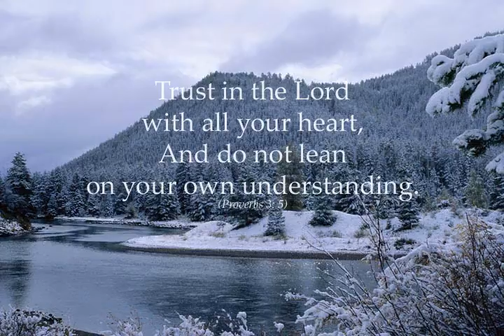Ingold0112.wmv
Please take a moment to watch  Donna's Video Tribute, which is a wonderful collection of photos presented by her family.